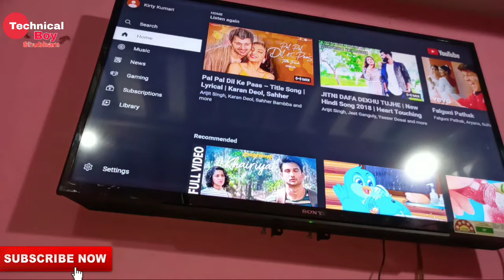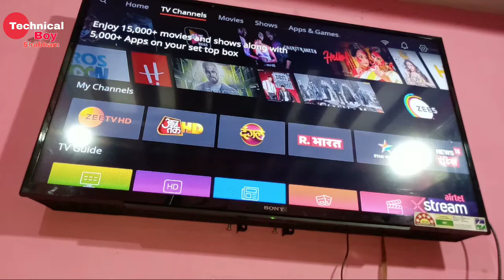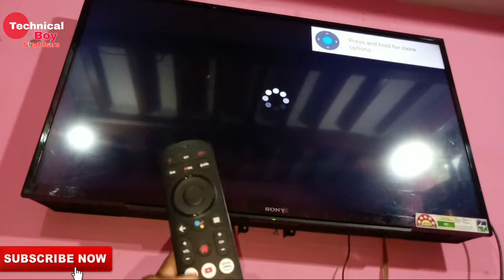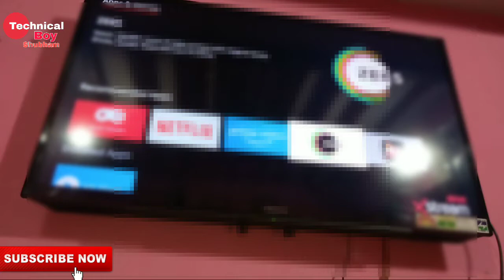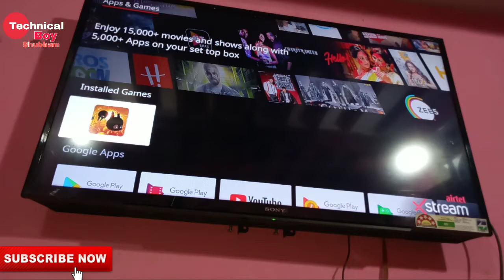Airtel Xstream smart box full tutorial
namaskar doston aaj k iss video me ham baat kar rahe hai airtel Xstream k bare me. agar ap lena chahate hai to pahle ap ye video dekh liye kyu ki iss video me ham bataye hai ki ye sahi hai v ya nahi.